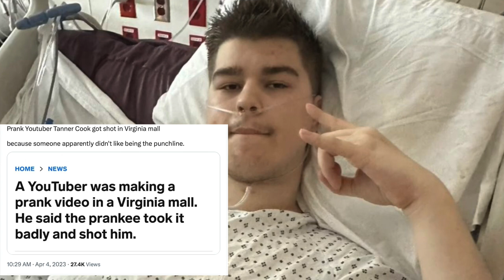YouTuber Tanner Cook shot while making a prank video in a Virginia mall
Tanner Cook, a 21-year-old YouTube star was shot and sustained serious injuries to his stomach and liver while he was making a prank video in a Virginia mall. He was shot by the person he was pranking.